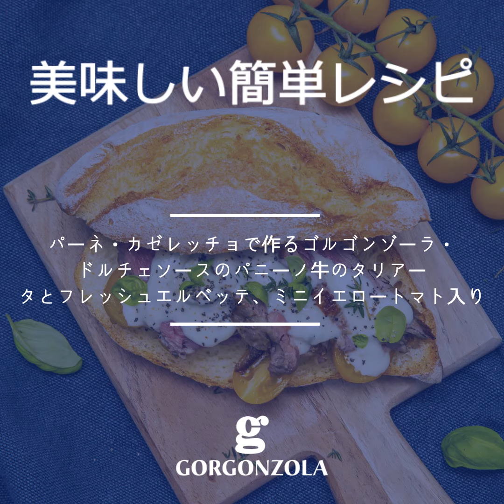パーネ・カゼレッチョで作るゴルゴンゾーラ・ドルチェソースのパニーノ 牛のタリアータとフレッシュエルベッテ、ミニイエロートマト入り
パーネカゼレッチョ　8切れ
牛肉（タリアータ用）　400g
ゴルゴンゾーラ・ドルチェ　300g
生クリーム　1カップ
ミニイエロートマト　15個
エルベッテ生
エクストラ・バージンオイル
塩
コショウ

まずゴルゴンゾーラから作り始める。
鍋にゴルゴンゾーラと生クリームを入れて温める。弱火でもったりとするまで加熱する。コショウで味を整えるたらおいておく。
焦げ付かないタイプのフライパンにエクストラ・バージンオイルを入れて熱し、肉を片面2分ずつ焼く。塩コショウで味を整える。肉をまな板に移し、薄くなりすぎないように切る。
パニーノに取り掛かる。皿にトーストしたパンを一切れのせ、上に切ったイエロートマト、タリアータをのせたらソースをかける。
フレッシュハーブを飾り付け、もう一切れのパンで閉じる。